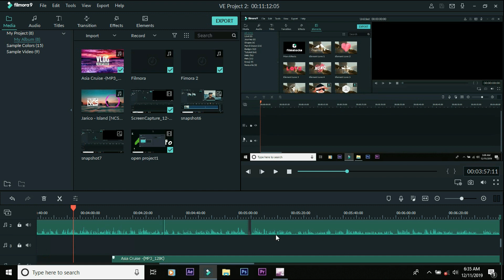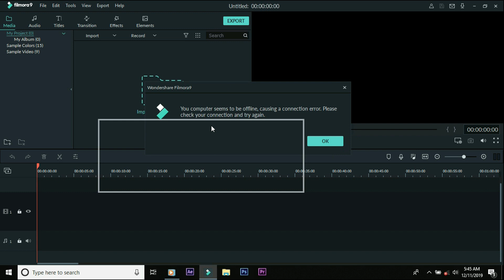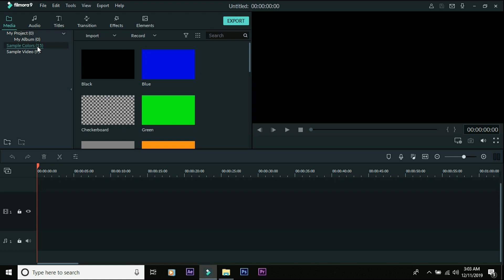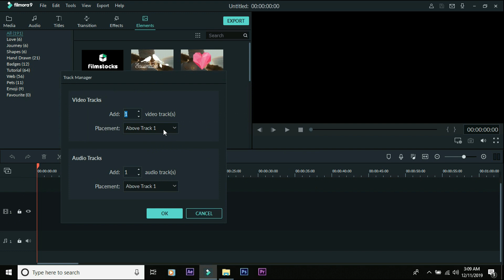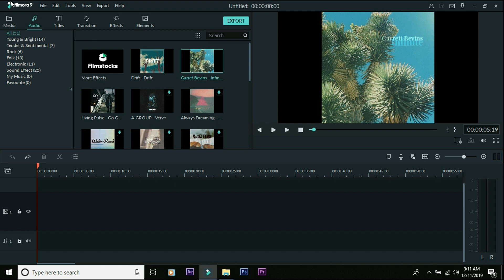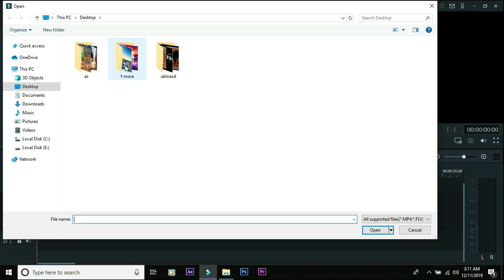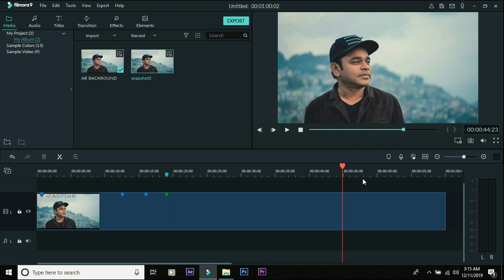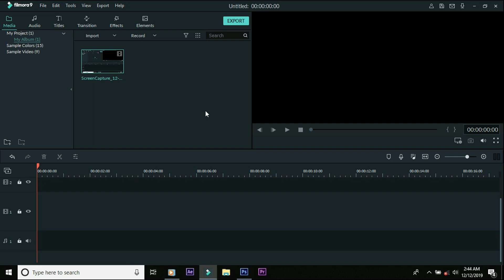filmora video editing tutorial for beginners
hi guys today i am going tech  you  wondershara filmora  softwera  in tamil  regarding all basic  and it will be very very useful for the beginners level editors so please subscribe my you tube channel also
AR info tamil